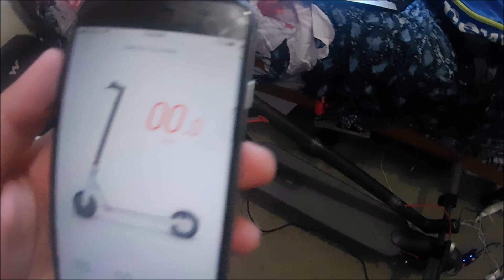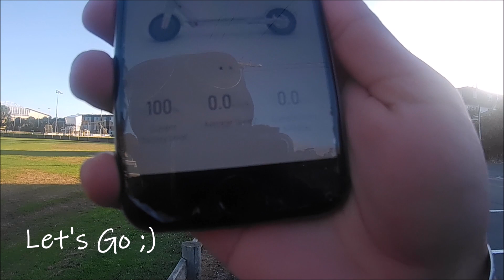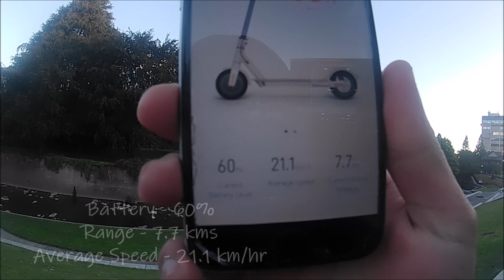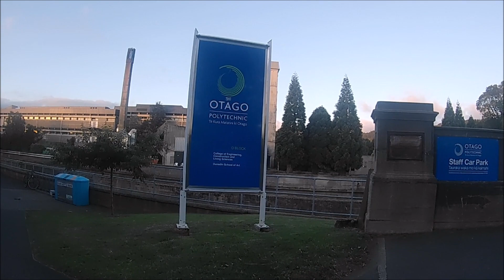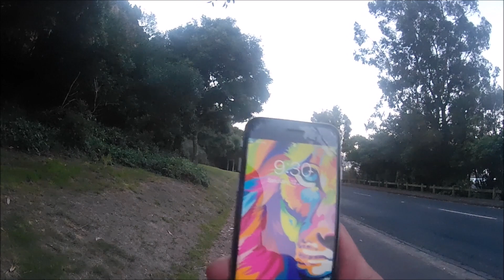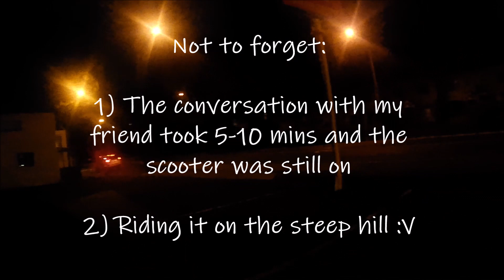Xiaomi MIJIA M365 E-scooter: What's the range?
Hey guys!
I was wondering how many kms would my Xiaomi M365 E-scooter give on normal mode, the results will be revealed in the end of the video .. Hope you'll like this fun review, do like, share and subscribe!

My gear (this video): -